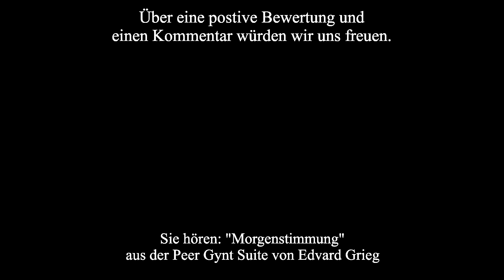Ave Maria in Holtum - nach der Melodie von "Halleluja" - Mundart-Text von Manni Müchen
Ave Maria in Holtum
nach der Melodie von "Halleluja" der Gruppe Brings
Mundart-Text: Manni Müchen 2024,

Im folgenden Lied möchte ich euch mitnehmen in ein kleines Dorf unserer Stadt Wegberg, in dem man der Gottesmutter Maria zu Ehren eine Kapelle errichtet hat.

Do legg e Dörp, medde emm Feld,
mött ne Hellijeschiien, so wüdd vortellt,
weil de Modderjoddes do e Huus hätt.

Ejal opp mann draan jlöff off nett.
Maria desch do hölpt, mann sätt.
Drömm bäät mann do unn söngt, Ave Maria

Ref.: Ave Mari - a, Ave Mari - i - a, Ma - ri - i - a

Watt jlänzt denn do, enn de Kapell,
emm Leeterkranz, unn schtrahlt so hell.
De schwatte Modderjoddes mömm Kenk omm Ärm.

De Prozessijuene schtrööme dohinn.
Wenn dann de Oktav, ess Hotem de kleen,
de Piljer senge all, Ave Maria.

Ref.:..

Wenn de denks, ett jeeht nett miehe,
unn ömm ett Hatt, deht desch alles wiehe,
jonk nooh Hotem unn seng, Ave Maria.

Maak e Käätzke aan, bäen jett dobee,
jlööv draan, dinn Sorsch jeeht vorbee,
saach Danke unn seng noch enns Ave Maria.

Ref.:..

Standort:
Die Wallfahrtskapelle Mariä Heimsuchung befindet sich an der Marktstraße 1, im Stadtteil Holtum in der Stadt Wegberg, im Kreis Heinsberg. Sie steht als Denkmal Nr. 48 in der Denkmalliste der Stadt Wegberg unter Denkmalschutz. Neben der Kapelle befindet sich der Wallfahrtsplatz. Die Wallfahrt findet jährlich Ende Juni, Anfang Juli statt.

Geschichte und Architektur:
Die erste Kapelle, ein Fachwerkbau, wurde 1644 durch die Eheleute Reiners erbaut. Die Benedizierung wurde am 14. August 1667 vorgenommen. In ihr wurde das Gnadenbild unbekannter Herkunft, eine Holzskulptur der Muttergottes mit Kind, Höhe 95 cm aufgestellt. Wegen großer Baumängel wurde die Kapelle  1677 abgerissen und durch eine sogenannte Loretokapelle ersetzt. Diese wurde 1684 benediziert. Sie war dem "Hause von Nazareth" in der Wallfahrtskirche Loreto nachgebildet, wurde aber durch spätere Renovierung entstellt.
1757 wurde die Josefskapelle angebaut. 1888 baute man nach Plänen von Lambert von Fisenne eine Sakramentskapelle, durch einen überdachten Gang (Rest der Kapelle aus 1644) mit der Wallfahrtskapelle verbunden. Am 21 Juni 1894 wurde sie geweiht. 1914/16 wurde die Anlage restauriert und 1922/23 ausgeschmückt.
Der alte Teil ist ein quadratischer, mit einem Mansardenwalmdach überdeckter Backsteinbau mit Werksteingliederungen und einem Dachreiter mit Glockenstuhl. Im Inneren des barocken Raumes befindet sich ein Tonnengewölbe und eine weitgehende erhalten Ausstattung und die Muttergottesstatue.
Die neugotische Sakramentskapelle ist ein rechteckiger, dreijochiger Backsteinbau mit einem Chor und Kreuzrippengewölbe. Die Kapelle besitzt eine Außenkanzel, Blausteingliederungen und einen schlanken Dachreiter mit Glockenstuhl.
Quellenhinweis:
 *  Dritte Ausgabe 1994: Handbuch des Bistums Aachen ISBN 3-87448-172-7 S. 810